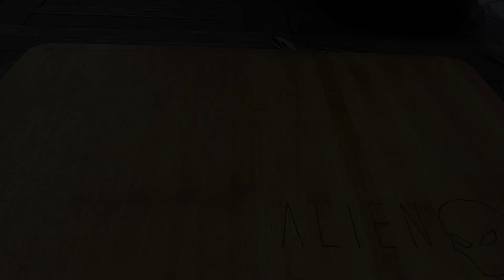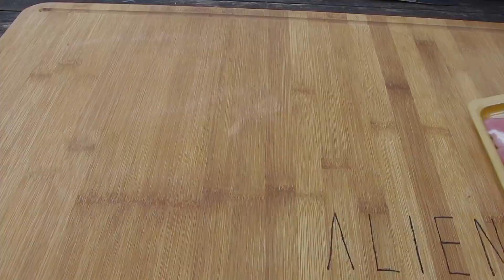Gegrillte Fischstäbchen mit Bacon als Burger Bestes Rezept Anleitung Kinder am Grill Kindergrill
ALIEN-BBQ: Fischstäbchen Bacon Burger

Fischstäbchen gehen immer. Wer Kinder hat, kennt das genau. Ich habe sie mal BBQ-mäßig gepimpt. Mit lecker Sauce und Bacon, natürlich!

Try it - you’ll love it.

This Video is dedicated to my Family & Friends
Jelly
ALIEN-BBQ

Hier ist der Link zum nächsten Grill-Roulette Teilnehmer. Sein Video erscheint 24-Stunden nach meinem:

Das BBQ Freunde „Grill-Roulette“

Die BBQ-Freunde haben sich eine verrückte Grill-Spielerei ausgedacht. Jeder der 13 Mitglieder muss mit einer Überraschungszutat ein Grillrezept erstellen und dieses als BBQ-Video präsentieren. Die Zutat die er verwenden muss, wird ihm von seinem Vorgänger zugeworfen und wenn sein Gericht fertig ist, muss die Zutat immer noch klar erkennbar sein.

Es wird auch keinen Gewinner oder Verlierer geben. Wie immer steht bei uns der Spaß am Grill an oberster Stelle.

Das werden 13 spannende Folgen, die Ihr auf keinen Fall verpassen dürft!
Viel Spaß am Grill und tolle Rezepte erwarten Euch.

 - Outdoor Cooking BBQ Grill Rezept